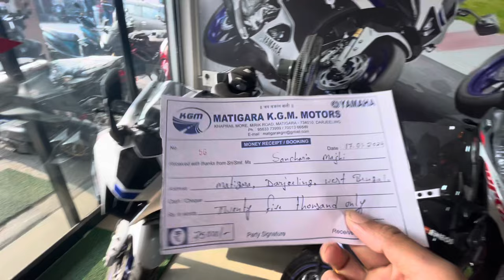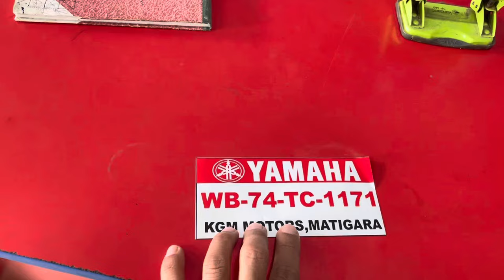New update version r15m delivery || Emi details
ApKa Ajay Bhai Ko Support kijiye:-

AJAY RAI VLOGS
FROM - SILIGURI WEST BENGAL (INDIA)